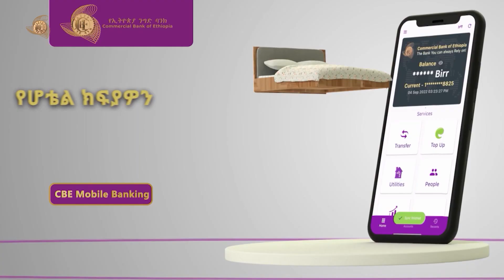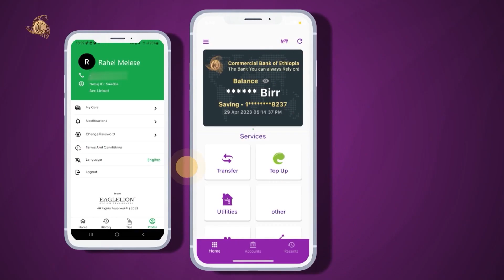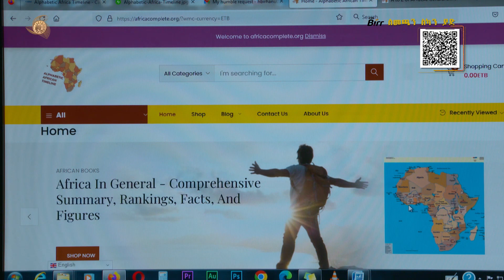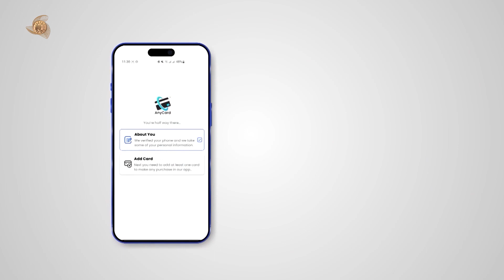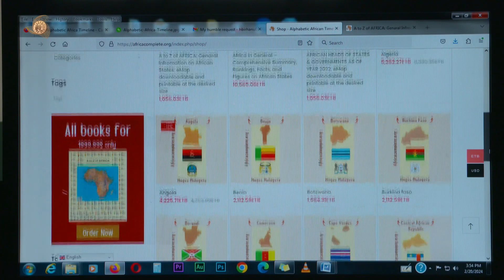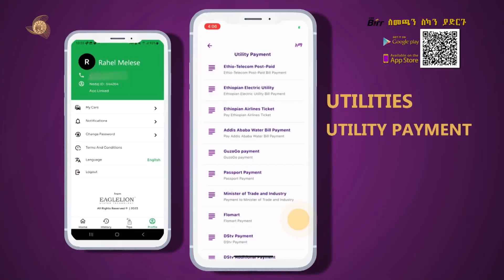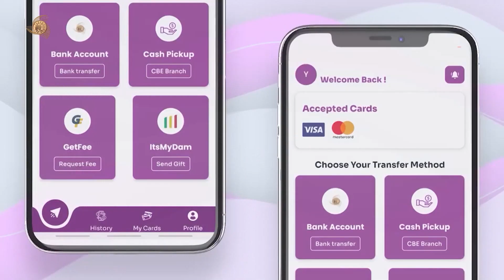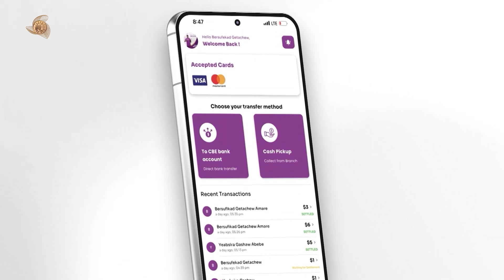የፊንቴክ ጸጋዎች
የኢንፎርሜሽን ቴክኖሎጂ ኮሚኒኬሽን ቴክኖሎጂዎች በፍጥነት ማደግ እና መስፋፋት የፋይናንስ አገልግሎቶችንም ሆነ ግብይቶችን እጅግ ፈጣን ማድረግ ችለዋል፡፡
በኢትዮጵያ ውስጥ ሀገር በቀል እና ችግር ፈቺ የሆኑ የፋይናንሻል ቴክኖሎጂዎች እየበለጸጉ ይገኛል፡፡